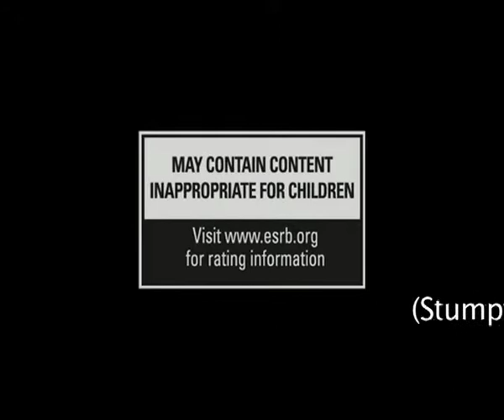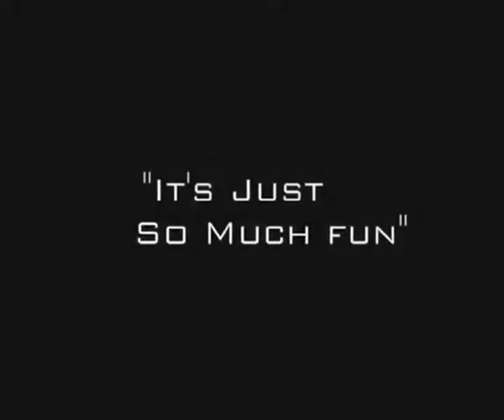Doco - Call of Duty - Lewis